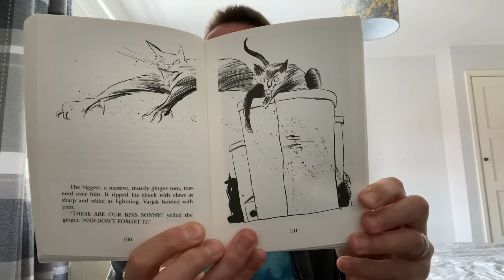Varjak Paw Chapter 13